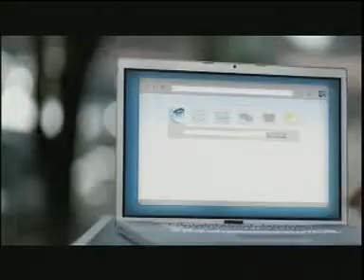Wireless Amber Alert Advertised 15